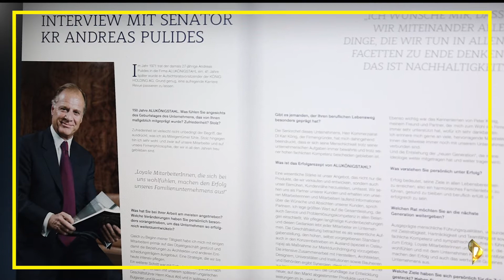N-TV Talk Ewald Müller | short version